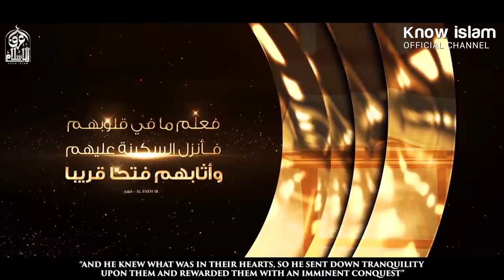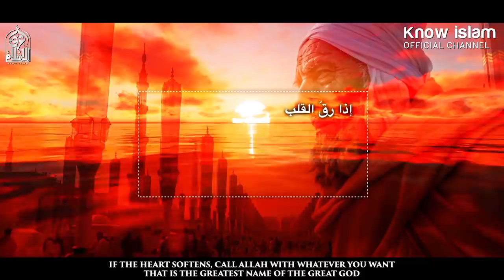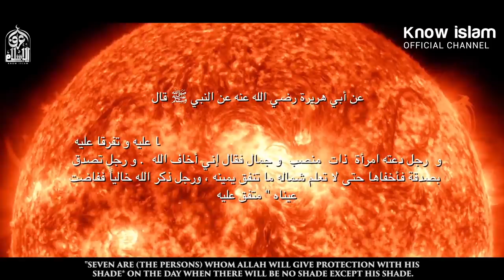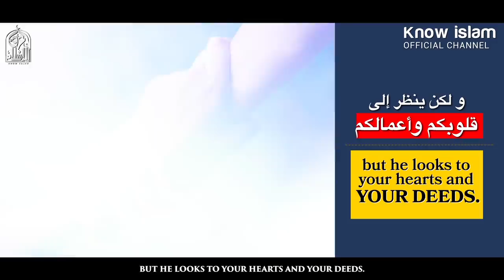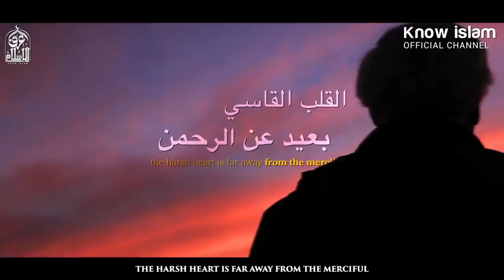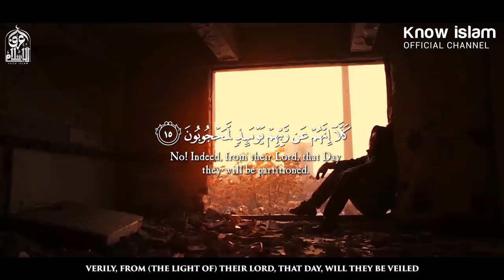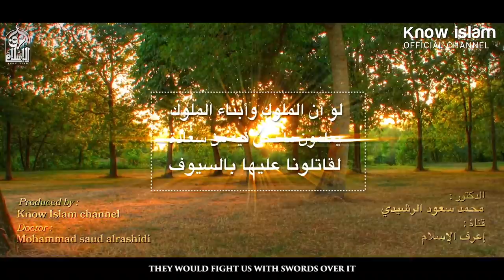هذا هو سر استجابة الدعاء باختصار بإذن الله || د. محمد سعود الرشيدي The secret of answered invocation